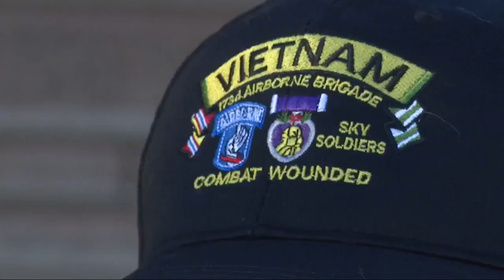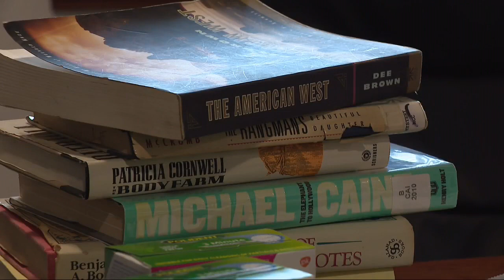11-22 Okarche police rally community support for veterans this holiday season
A SHOW OF SUPPORT FOR VETERANS FROM OKARCHE POLICE THIS HOLIDAY SEASON.
THIS IS THE THIRD YEAR THE DEPARTMENT HAS COLLECTED DONATIONS FOR THE CLINTON VETERANS HOME.
FOX 25'S SARA SMITH IS LIVE TONIGHT TO TELL US HOW WE CAN HELP.
SARA?

WITH THANKSGIVING TOMORROW AND CHRISTMAS AROUND THE CORNER,
POLICE SAY SOMETIMES OUR VETS GET LOST IN THE MIX.
THEY HAVE A WAY TO HELP THEM KNOW THEIR APPRECIATED.

OUR VETERANS GAVE SO MUCH, NOW MANY NEED OUR HELP.

05:31:41:42 my father was a vet and it’s the kind of thing that hits home. 05:31:46:20
FORREST SMITH
OKARCHE POLICE CHIEF

THE OKARCHE POLICE DEPARTMENT - COLLECTING ITEMS FOR THE CLINTON VETERANS HOME.

05:31:56:32 socks tooth paste games books things of that nature 05:32:02:58
FORREST SMITH
OKARCHE POLICE CHIEF
--BUTTED--
05:28:55:18 there are a lot of vets that don’t have a lot. 05:28:57:42
DENNIS CRELLING
VIETNAM ARMY VETERAN

DENNIS CRELLING IS A VIETNAM ARMY VET.

05:27:33:24 I graduated high school in 1966 I went in the military a month later and turned 19 and 20 in Vietnam and I am home. Non the worse for it I guess. 05:27:48:08
DENNIS CRELLING
VIETNAM ARMY VETERAN

HE'S HELPING THE DEPARTMENT COLLECTING THESE ITEMS.

05:29:39:29 its always a good cause. The guys need it and its money well spent. 05:29:44:48
DENNIS CRELLING
VIETNAM ARMY VETERAN

OFFICERS SAY THE VETS ARE ALWAYS THANKFUL.

05:32:13:02 theyre ecstatic. They give us a card every year. They are just all smiles. 05:32:20:00
FORREST SMITH
OKARCHE POLICE CHIEF

THE PD HOPES TO GET ALL THE DONATIONS BY DECEMBER 10TH.
REPORTING LIVE. IM SARA SMITH.